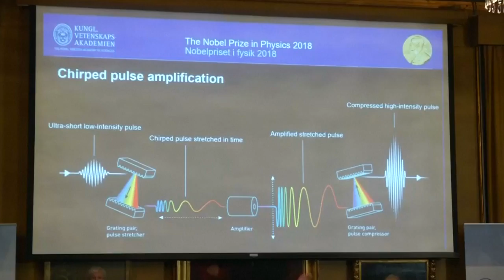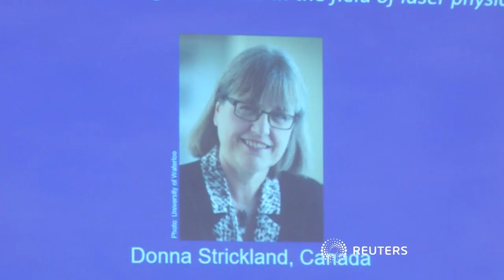Lasers and optical tweezers get a Nobel prize